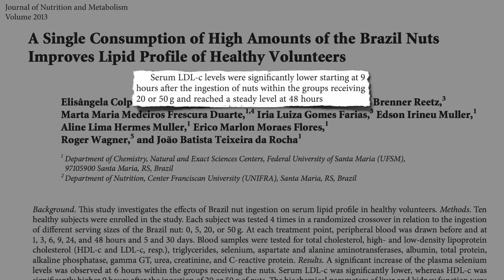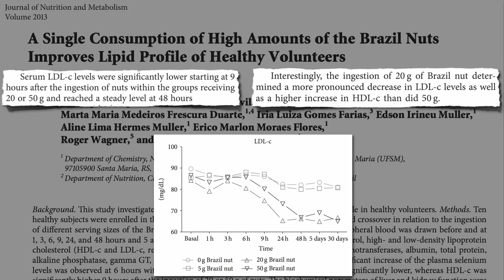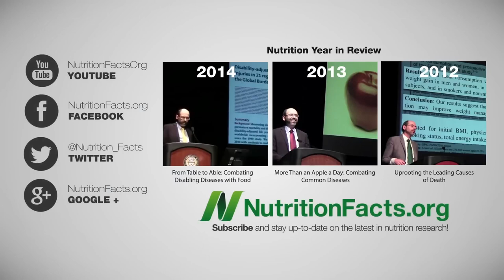Four Nuts Once a Month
A single serving of Brazil nuts may bring cholesterol levels down faster than statin drugs and keep them down even a month after that single ingestion.